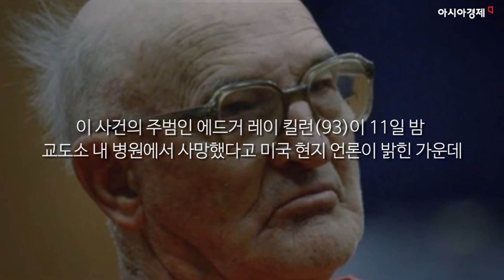나쁜 사람이 더 잘산다? ‘미시시피 버닝’ 주범 93세 일기로 사망